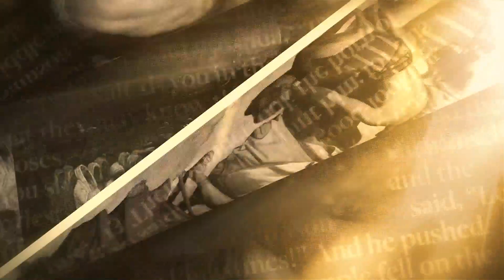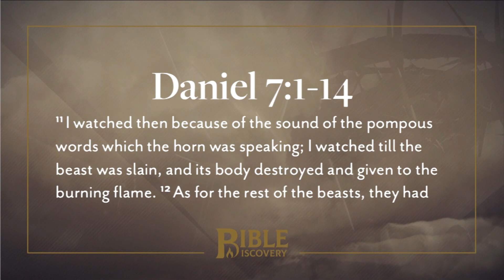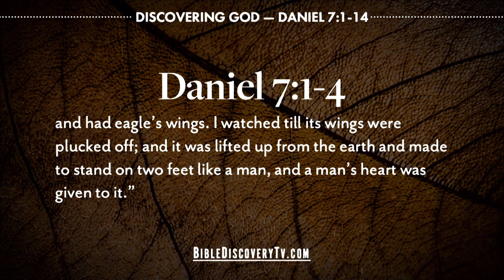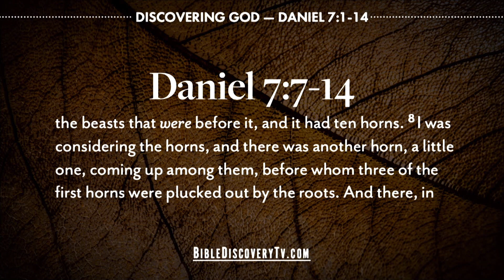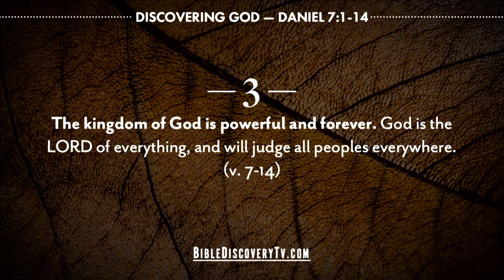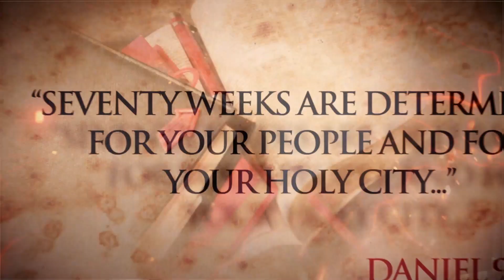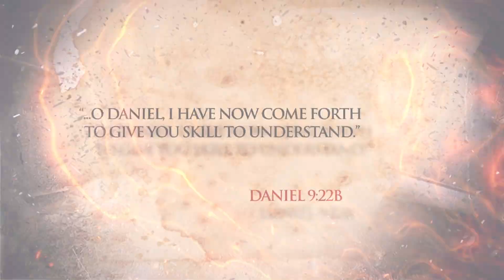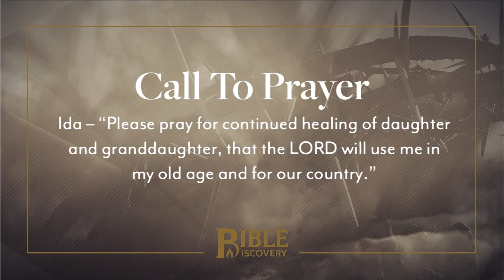Age Before Beauty | Daniel 7-9